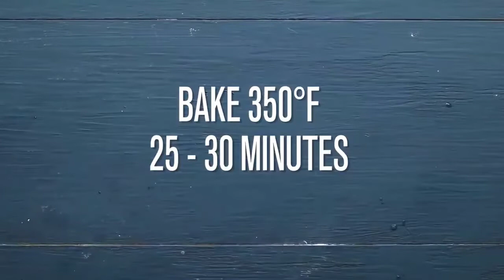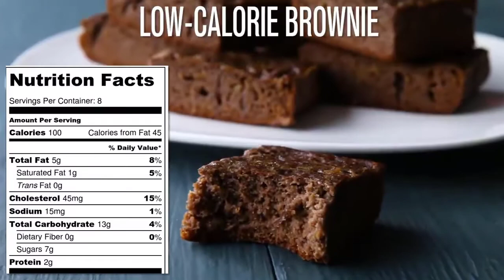Low calorie broenie recipe | Good Life Recipe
Happy Cooking With Good Life Recipe